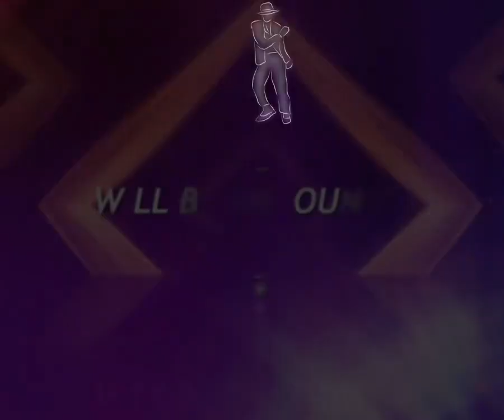मनरेगा मजदूरों के साथ सचिवों की हाज़री भी देखी जाए।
Along with MNREGA workers, the presence of secretaries should also be seen.